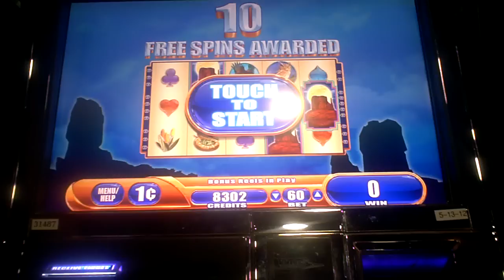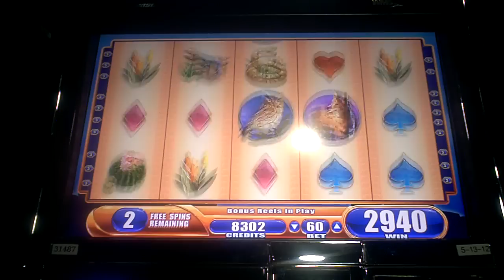Buffalo Spirit Slot Machine Bonus